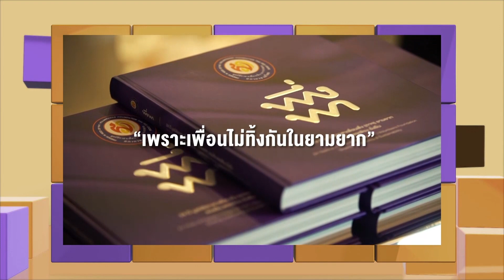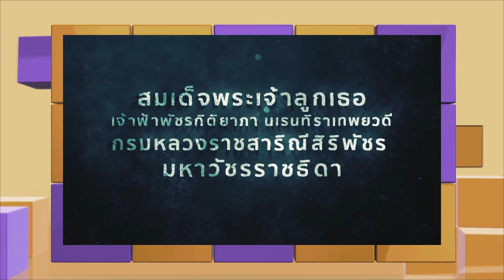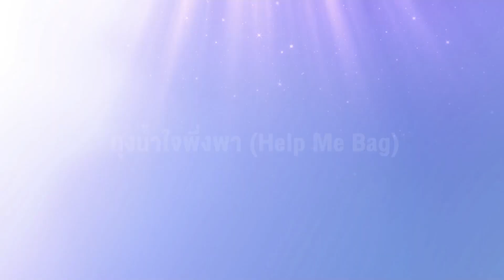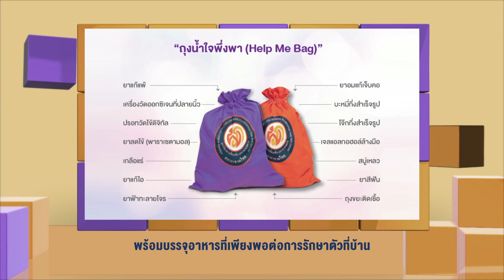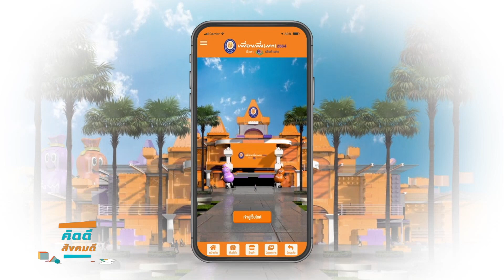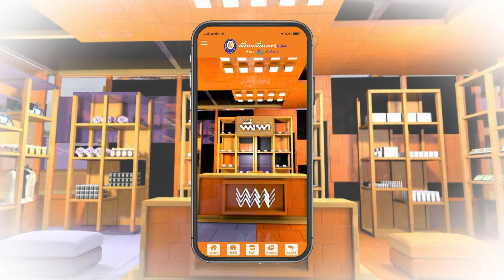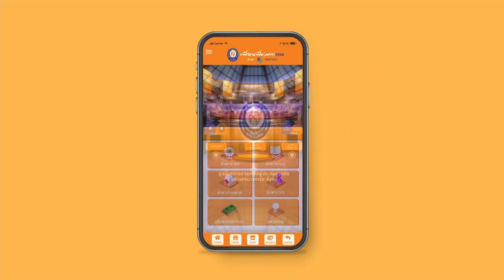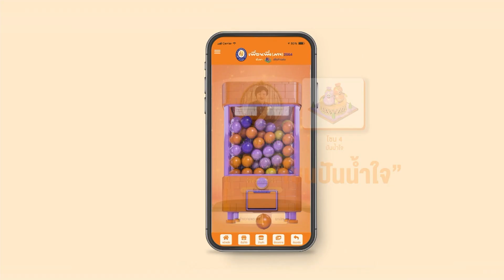งานเพื่อนพึ่ง(ภาฯ)2564⎜คิดดี สังคมดี⎜04.12.64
คิดดี สังคมดี⎜งานเพื่อนพึ่ง(ภาฯ)2564
O/A : 04/12/64

แขกรับเชิญ :
🔻ชลาลัย ทองอ่อน
ผู้จัดการฝ่ายสื่อสารองค์กร มูลนิธิอาสาเพื่อนพึ่ง(ภาฯ)ยามยาก สภากาชาดไทย

พิธีกร :
🔻ดร.สุรชัย พรหมพันธุ์

งานเพื่อนพึ่ง(ภาฯ)2564